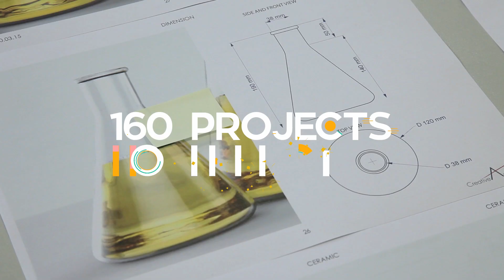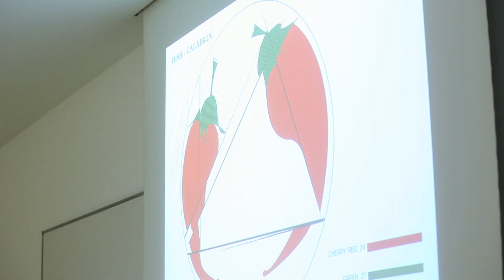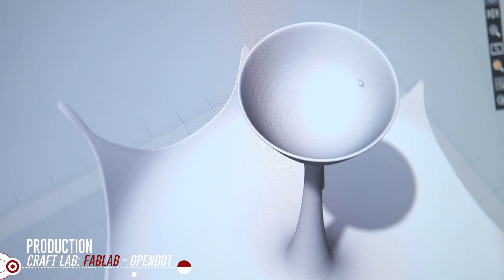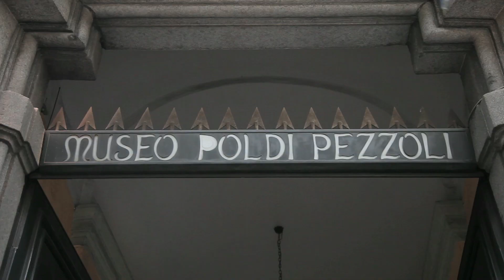Creative Academy - THE MEDITERRANEAN DIET. OBJECTS IN EVOLUTION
A project of Creative Academy and the Cologni Foundation for the Métiers d’Art with the support of Van Cleef & Arpels at Poldi Pezzoli Museum, Milan.